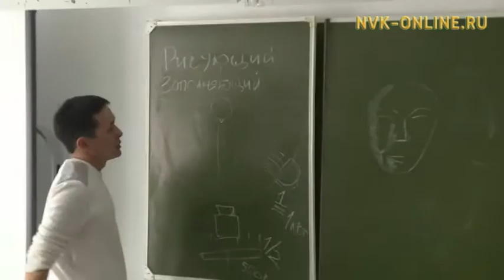В Якутске начала работу киношкола